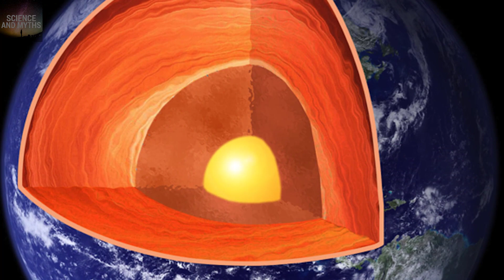What happen if sun disappear hindi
Hello friends in this video we will see what would happen if sun disappears. The Sun has been responsible for giving our planet energy over the last 4.5-billion years. This energy has allowed life to flourish throughout most of Earth’s history. How much do we depend on the Sun? What would be the short term and long term effects on Earth if the Sun suddenly vanished?

Well, not a lot of good would come out of the Sun’s sudden disappearance.

Firstly, if the sun were to vanish right now, we wouldn’t know for eight and a half minutes. Because nothing travels faster than light, including the pull of gravity, we would blissfully orbit the recently vanished star unaware of our impending demise. Suddenly, as the last of the sun’s rays fell onto earth’s daylight side, the Sun would simply vanish. Eternal night would fall over the planet and Earth will start traveling into interstellar space at 18 miles per second.

Within 2 seconds, the full moon reflecting the sun’s rays on the dark side of the planet would also go dark. Likewise, over the course of the day, all of the planets in our once-happy solar system would blink out as they stopped reflecting sunlight back to earth.

Temperatures would start to plummet and the planet would start freezing. It would take millions of years for the planet to completely freeze solid, but up here on the Earth’s crust, temperatures would drop below 0 degrees Celsius within the first week, dropping to a bone chilling -100 degrees within the first year. The earth would eventually stabilize around -240 degrees for a few millions of years while geothermal energy is still working. Photosynthesis would stop immediately and all plant would quickly perish. Most species on the planet would only survive a brief amount of time on before they too perished in the greatest extinction event in the history of our little world.